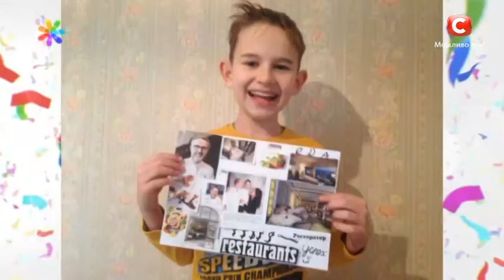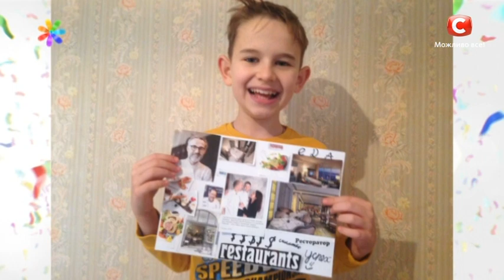Как убедить мужа, чтобы он захотел подарить любимца! – Все буде добре. Выпуск 993 от 03.04.17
Ваш ребенок давно мечтает о четвероногом друге, но на все доводы в его пользу, ваш папа отвечает категорическим отказом? Сегодня вы узнаете, какие популярные методы переубеждения ярых противников гуляют интернетом, и как их испытали дети в одной киевской семье. Свой совет даст и финалист «МастерШеф Дети» Данил Кива. Окажется ли действенным хоть один из способов? Смотрите сегодня!